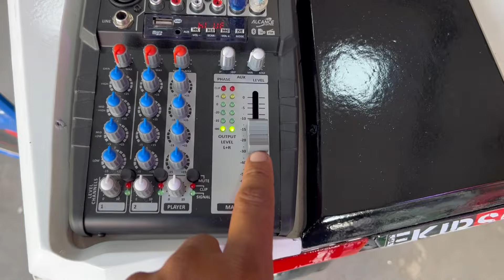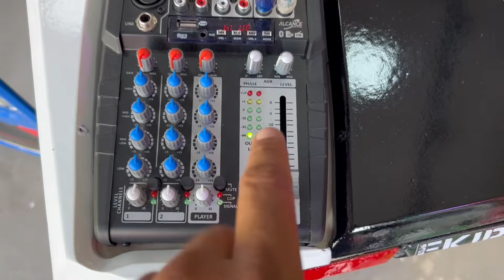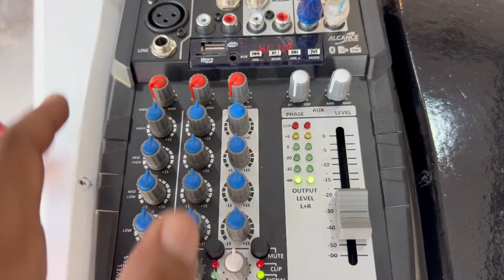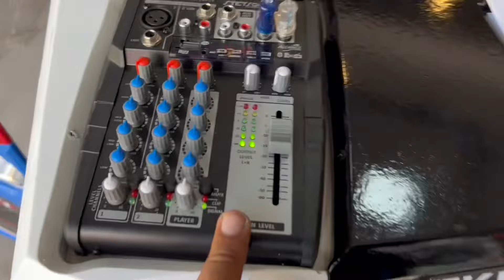CAIXA BOB COM MESA STETSOM 1003 TOCANDO MUITO FORTE !!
COMPRAR PRODUTOS ESTRANHO
CUPOM EMERSONXSOMX

CURSOS ONLINE!
APRENDA TUDO SOBRE SOM AUTOMOTIVOy!